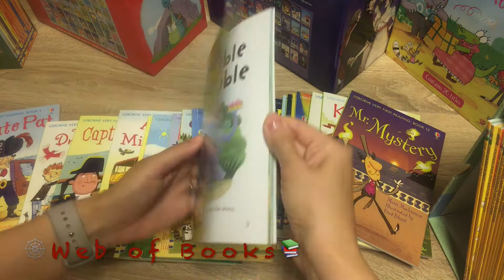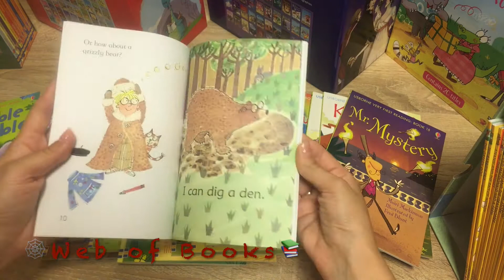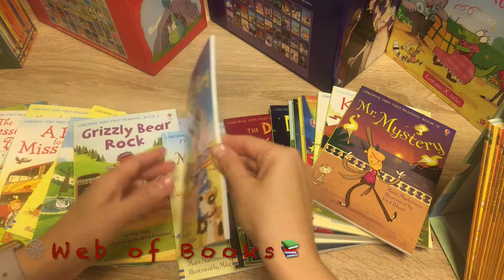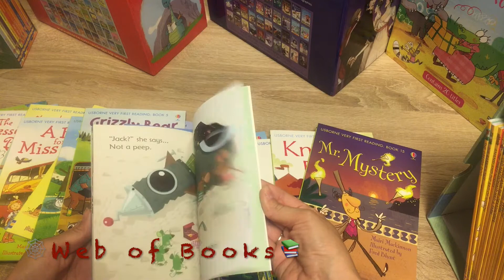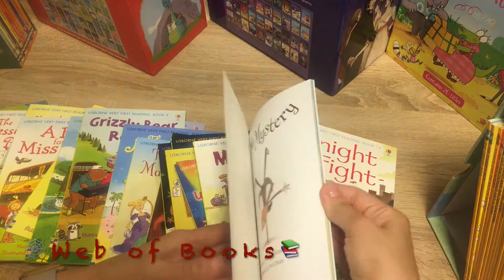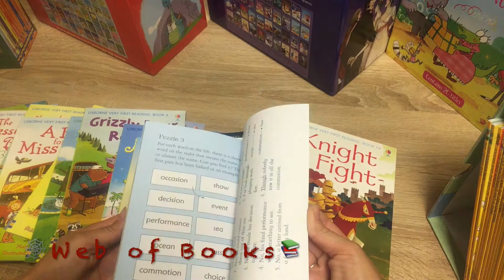My first reading library - very first reading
A box set of 50 paperback editions from the award-winning Usborne Very First Reading and First Reading series to inspire your child as he or she learns to read.

The first 22 Very First Reading titles let your child, with your help, take the first steps in reading, following the phonics methods used in schools.

The next 12 books are delightful short stories for children to try reading themselves, taken from the Usborne First Reading series Level One.

16 further books with slightly longer stories from the Usborne First Reading series Level Two will build stamina and reading confidence.

AGE 3+
198x203x134mm